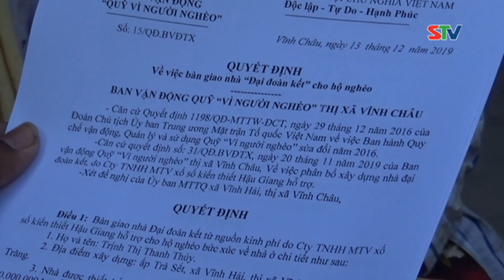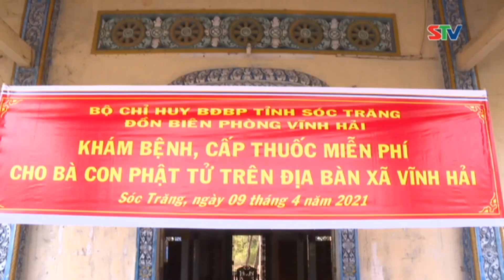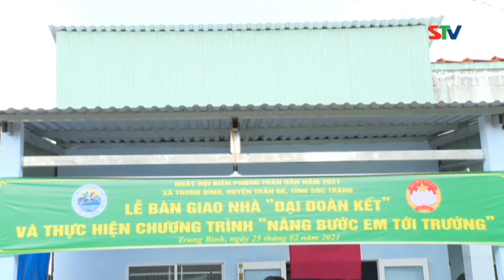STV - Sóc Trăng chuẩn bị chu đáo cho “Ngày hội Biên phòng toàn dân” năm 2023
STV - Hướng tới Ngày hội Biên phòng toàn dân năm 2023, Ủy ban MTTQ Việt Nam tỉnh và Bộ Chỉ huy Bộ đội Biên phòng tỉnh Sóc Trăng đã thành lập đoàn khảo sát, nắm tình hình, đánh giá cao công tác phối hợp giữa các đồn Biên phòng và Cấp ủy, Chính quyền địa phương trong tuyên truyền, vận động các nguồn xã hội hóa chăm lo cho người nghèo khu vực biên giới biển.